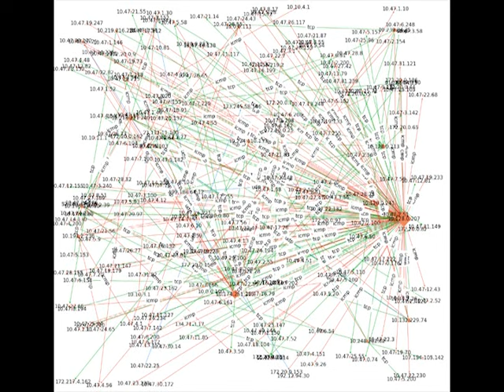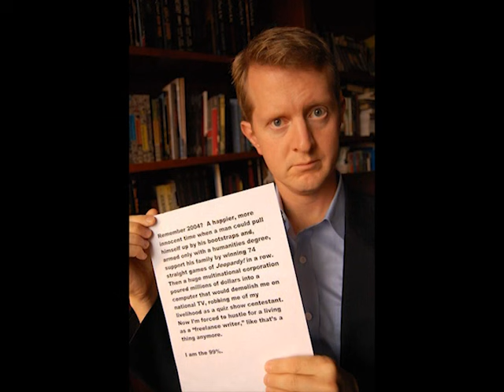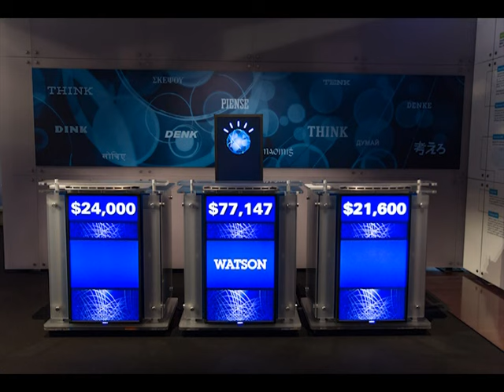The REAL Reason Ken Jennings Lost to Watson on Jeopardy!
Ken Jennings reveals the REAL reason why he lost to Watson, the AI IBM computer on Jeopardy! in this interview with TV Time Machine host, Jim Benson.

Years before Ken Jennings became the host of Jeopardy! replacing the late, legendary Alex Trebek, Mr. Jennings was the winningest contestant on the classic game show, ultimately capturing the title of The Greatest of All Time.

In this interview, Ken Jennings also reveals the empty feeling he experienced while he competed with Watson on Jeopardy! as he realized his sudden obsolescence in the face of advanced technology and also muses how AI will impact society and the human race in the future.